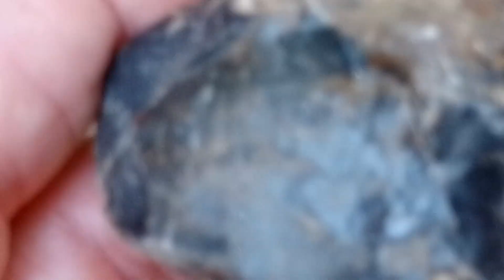Cascalhos em# estrada antiga#@alicia2671.❤❤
@Alice Flôres1778isntagram# escrevam_se no canal deixem seus comentários e 👍 fortalecendo e ajudando o canal crescer gratidão sempre.🙏